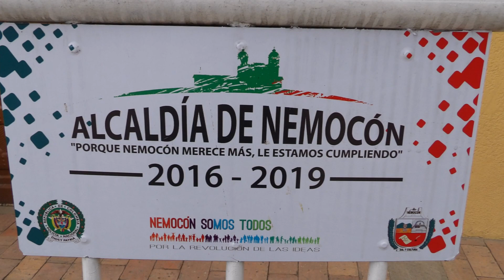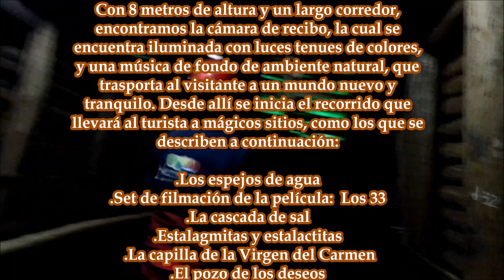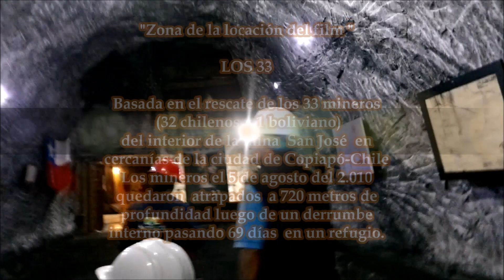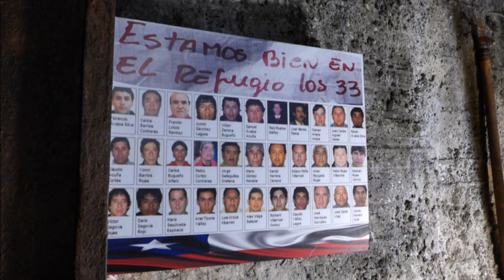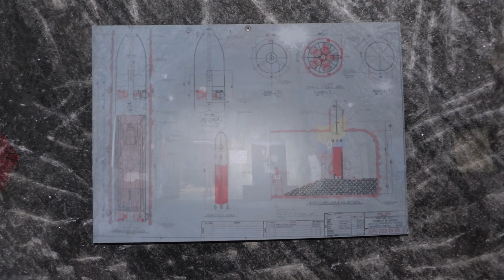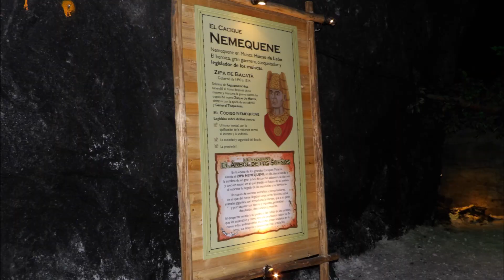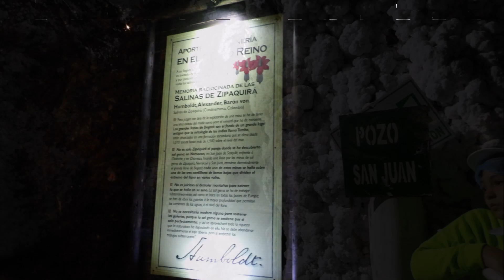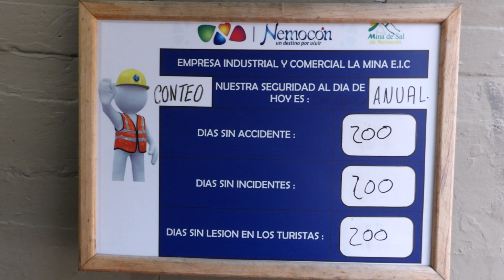07--AMERICA 3: MINA DE SAL DE NEMOCÓN, JULIO 2 017, CIUDAD DE NEMOCÓN-COLOMBIA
Año 2.017, Ya en Bogotá-Colombia.  El presente video es sobre la visita a la mina de sal de Nemocón-Colombia

ATTE. MARIO
VIAJEROS 7W EN HD.
Discovering The World
Rawson-Chubut-Argentina
Enero 2.024